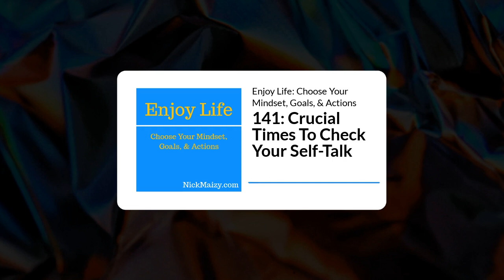141: Crucial Times To Check Your Self-Talk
You've probably heard about self-talk and how important it can be to your life. Did you know there are certain times when what you tell yourself can be especially important?

Let explore this crucial times to check your self-talk.